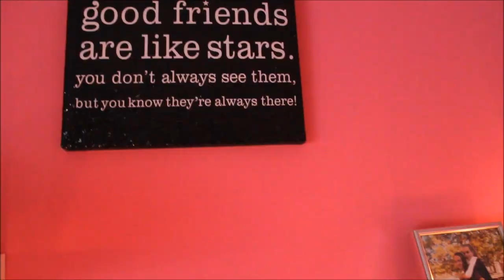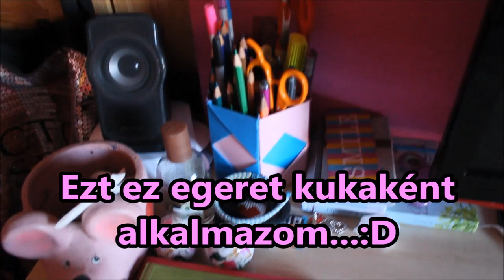ROOM TOUR 2017 | Szakács Lilla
Sziiasztok❤️🎄❄⛄
Ma Karácsony alkalmából elhoztam nektek a várva várt, kb. egy éve vért ROOM TOURT!! A Question of the Day ( a nap kérdése): Milyen színű a szobátok fala?💖🌈
JÓ SZÓRAKOZÁST ÉS KELLEMES ÜNNEPEKET🎄🎁🔔❄

Sziasztok!
Én Lilla vagyok. A csatornámon megtalálsz mindent, amire csak kíváncsi vagy. Jó szórakozást 😉

♡ Twitter: @SzakcsLilla01  (igen, direkt nem írtam bele a-t)
♡ Musical.ly: @lillaszakacs

Néhány kérdés:
☆Hány éves vagy?
14
☆Mit sportolsz?
Aerobik, edzőtermi edzés, jó időben futás (diéta)
☆Ki a kedvenc vidised?
♡♡Alisha Marie♡♡Gabi Demartino♡♡
☆Kedvenc város?
♡♡Los Angeles, Párizs♡♡

Imádlak titeket, puszii😘